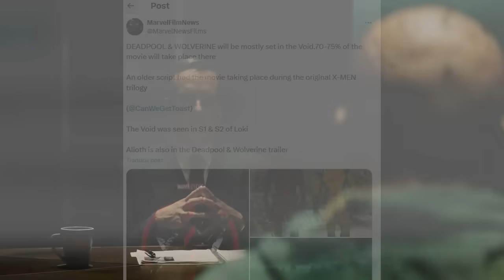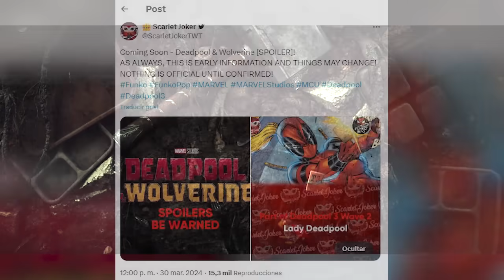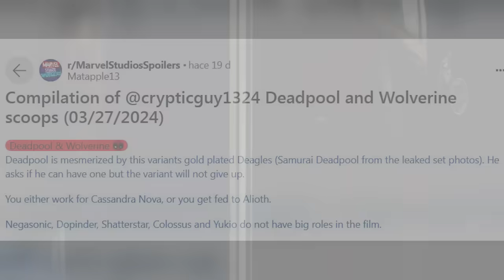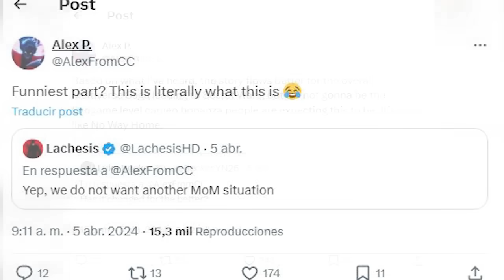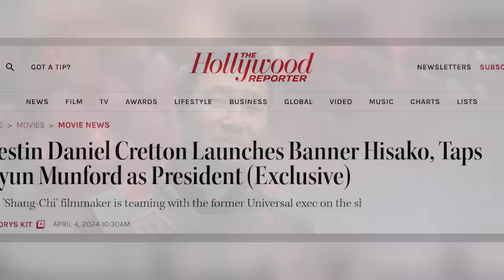¡Se Filtra Más de Deadpool y Wolverine! + Series de Marvel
Descubre todo lo que se ha filtrado sobre la cinta de Deadpool & Wolverine y el caos multiversal que se creará a partir de este esperadísimo estreno. Algo donde hablamos de todos los detalles y revelaciones del rodaje de Daredevil Born Again y todos los personajes involucrados en este gran proyecto como el Kingpin, Punisher y más.

00:00 Introducción
00:35 Filtraciones del mercenario
08:05 Revelaciones de series

¿Qué esperas del futuro del MCU con el Multiverso de Deadpool? Aquí un video que seguramente te interesará: JOKER 2: 34 Cosas Que No Viste Del Trailer – Joker Folie à Deux - Guasón 2 Una historia donde hablamos de todos los detalles revelados sobre lo que se viene en el Multiverso de Marvel con la llegada de Deadpool & Wolverine.